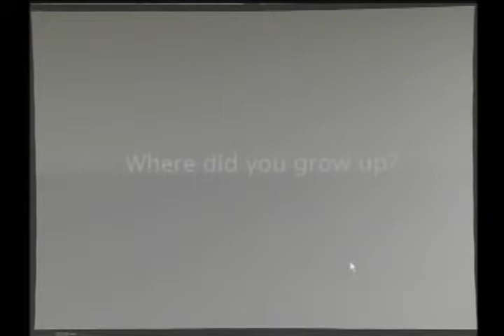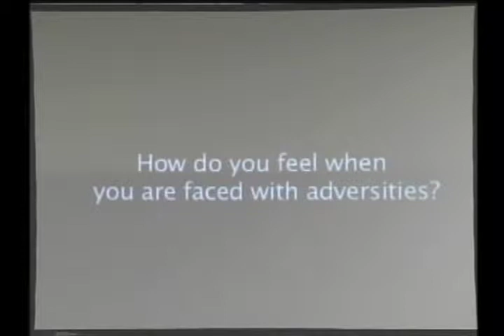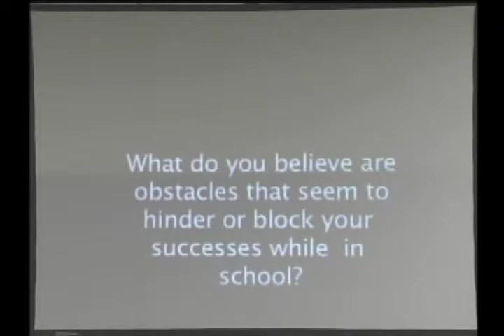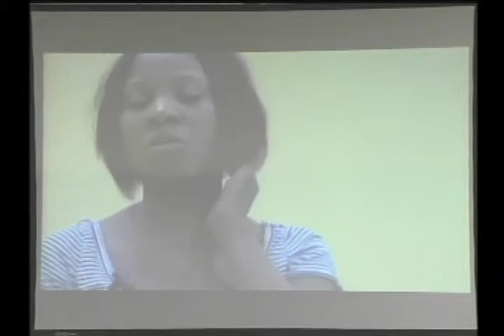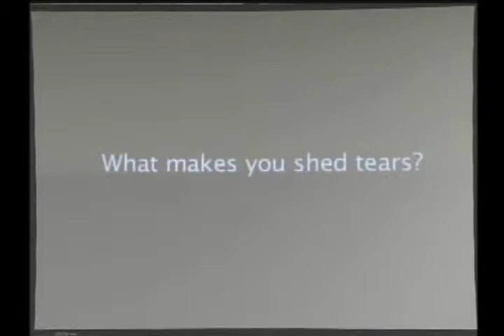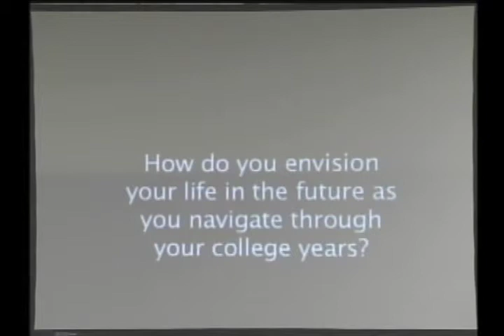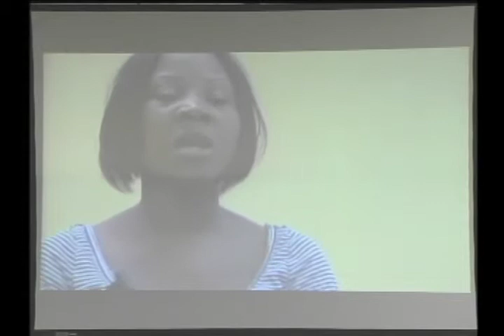Conference on Educational Access Understanding the Connection of Poverty to Educational Access B